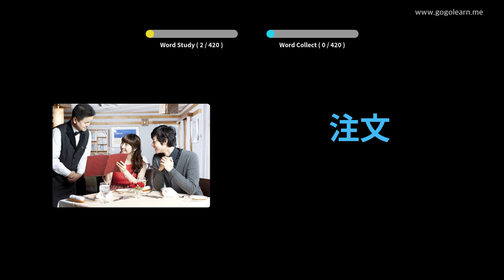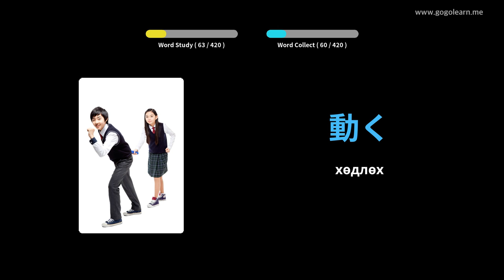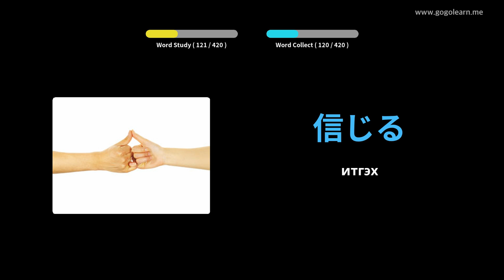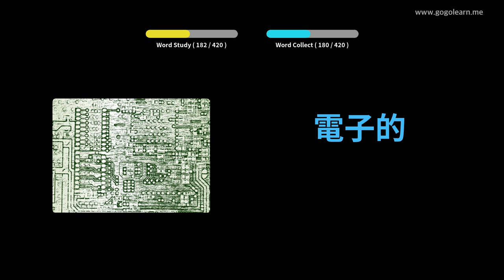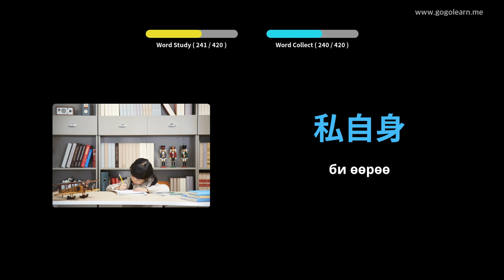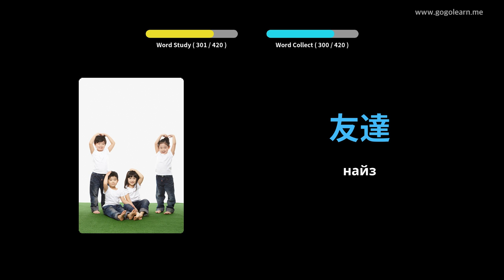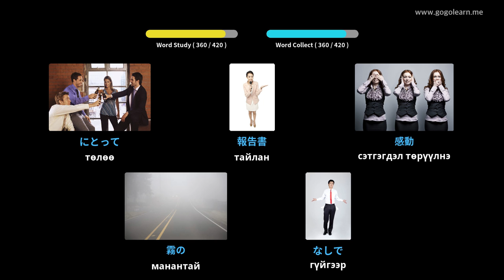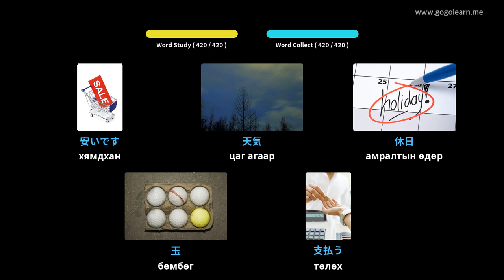Япон хэлний тайлбар толь 1-р сургууль | Golearn